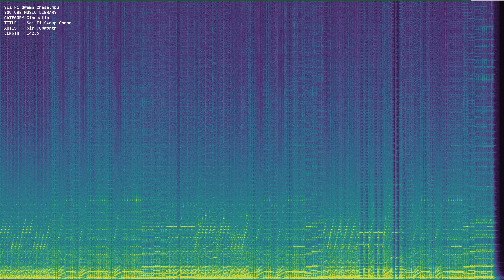Sci Fi Swamp Chase mp3